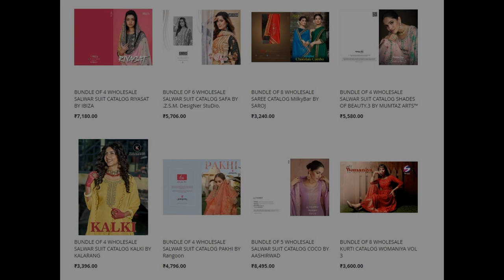68 wholesale bundles launched today 15 Apr 2023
Top brands:
Saroj Saree
Madhupriya
Anju Fab
Ronisha
100 miles
Aashirwad
Ibiza
Vamika nx
Fiona
Ganga
Jay Vijay
JT
Kajree
Kalarang
Kesar
Mumtaz Arts
Parra Studio
Rangoon
Sangam Sarees
Suryajyoti
Tanishk Fashion
Kashvi
Manthan
Lassa
Harshit
ZSM
Stavan
Revaa